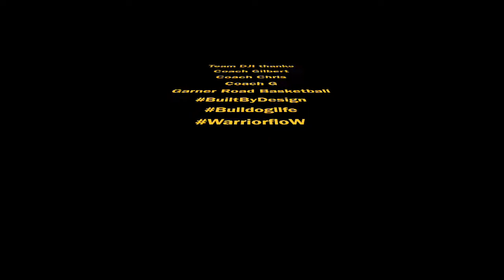Adidas 3 Stripes workouts with Coach Gilbert and Garner Road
Djimon Bailey C/O 2020 PG - working out Super Bowl Sunday 2014